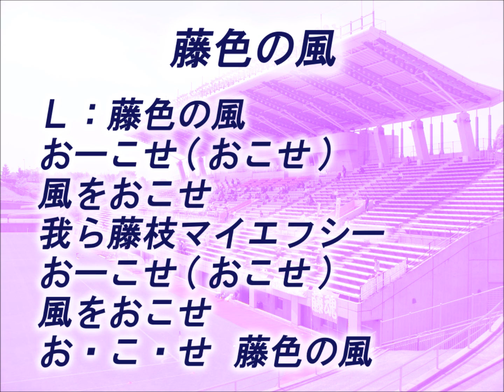藤枝ＭＹＦＣ チームチャント 藤色の風